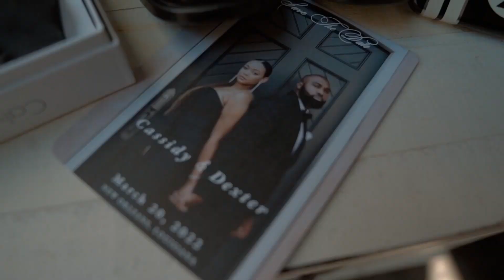The Warrens (Highlight Film)